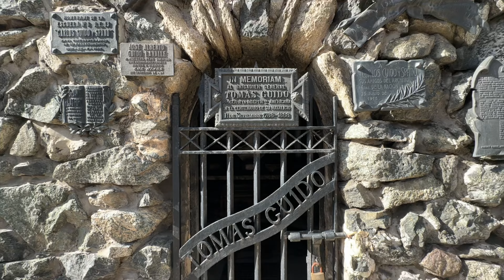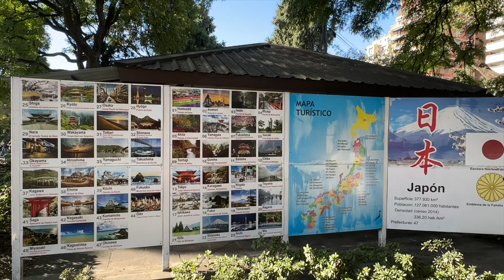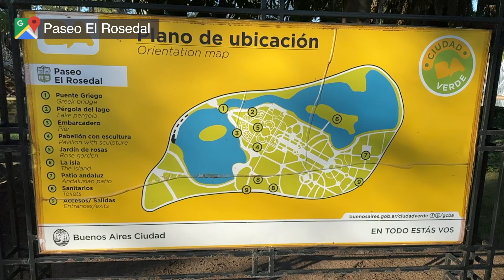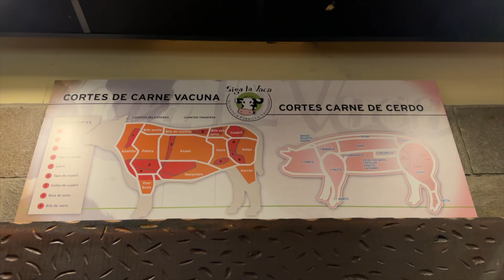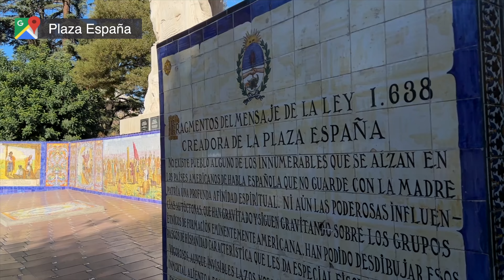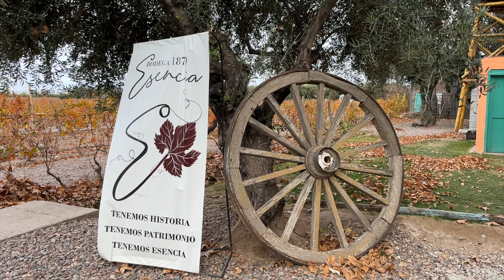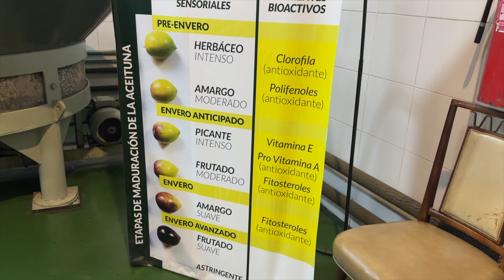7 Days in ARGENTINA - Buenos Aires, Mendoza, Wine Tour, Food, and More! | TRAVEL VLOG | Spanish CC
In this exciting video, join us on our captivating 7-day journey through Argentina. Get ready to explore the European style capital of Buenos Aires and the world-renowned wine country of Mendoza. From the colorful streets of La Boca, dinner tango shows, walks in a Japanese themed park, and vineyard wine tours. So grab a glass of wine and come along for the ultimate authentic experience.

TRAVEL/FILMING EQUIPMENT
📸 Filming Equipment
🧳 Travel Essentials
🤒 Supplement Essentials

SUPPORT FUTURE TRAVEL VIDEOS!

Timecodes
00:00 - Intro
01:14 - Buenos Aires
01:47 - Statues, Monuments, Landmarks
02:22 - Walking Tour
02:57 - Caminito Street / La Boca
03:41 - Cemetario de la Recoleta
05:18 - Jardin Japones (Japanese Garden)
07:02 - Paseo el Rosedal Garden
08:46 - Cafe Tortoni
09:13 - Tango Dinner Show
10:13 - Food! (Choripan, Steaks, Maté)
12:05 - Mendoza
14:05 - Wine Tour
15:38 - Olive Oil Tour
16:19 - End